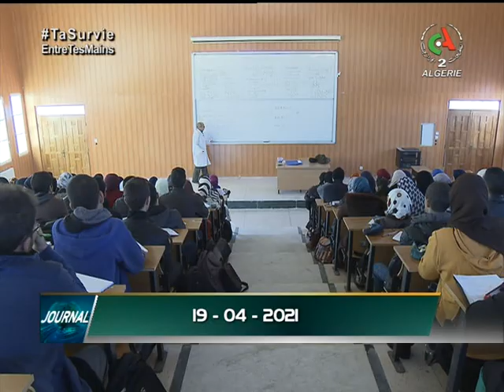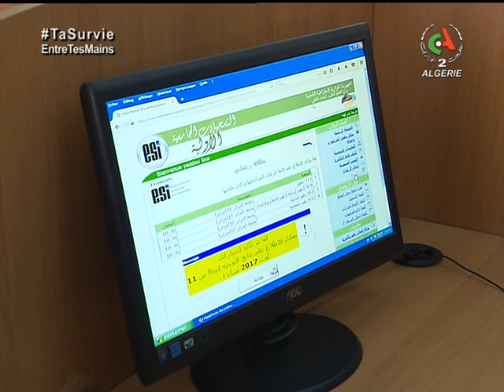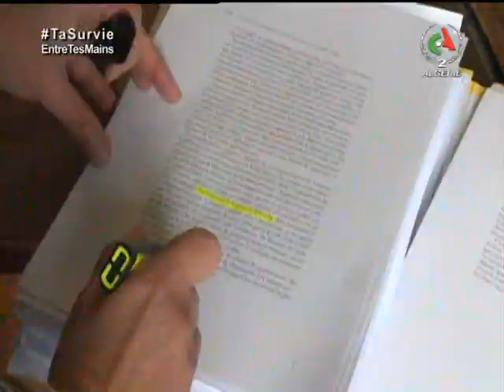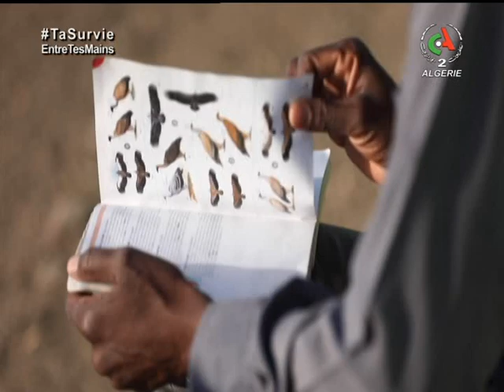Journal d'information du 18H 19-04-2021